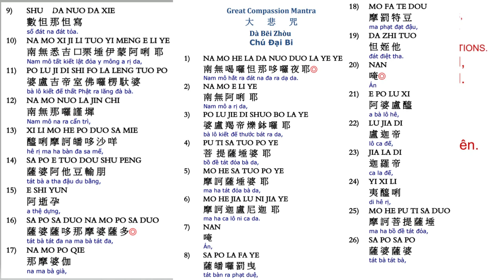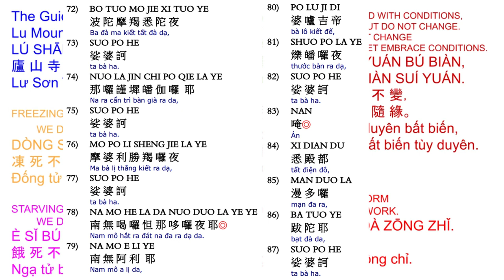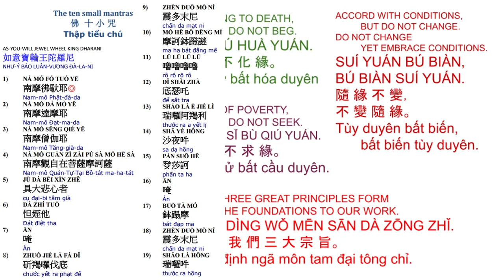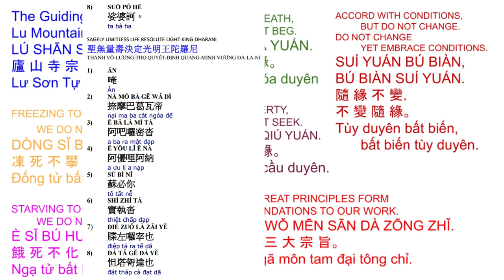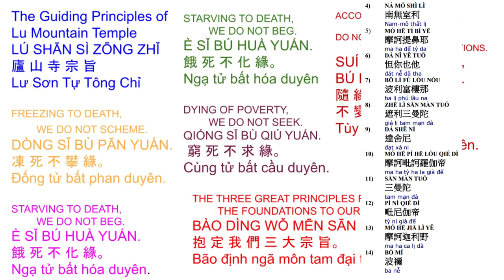44. 大悲十小咒心经 -小孩念很利益10 small mantras with pages on screen 3/21/24 very beneficial to children